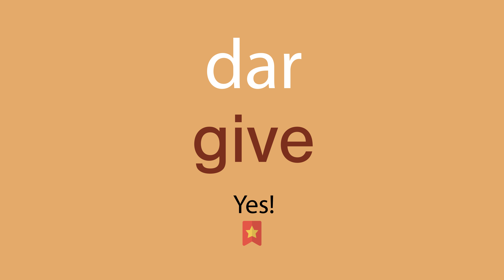Cómo se dice dar en inglés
¿Cómo se dice correctamente dar en inglés? Escuche con nosotros.
¿Cuál es la traducción correcta de la palabra dar del español al inglés? Habla como los americanos. Además, ¿cómo escribir correctamente la palabra give?

¡Gracias!